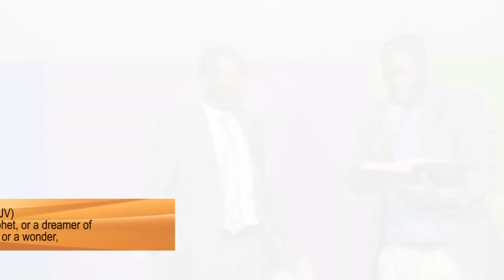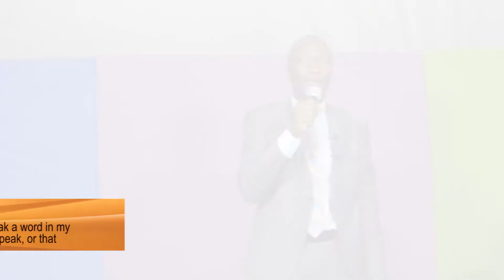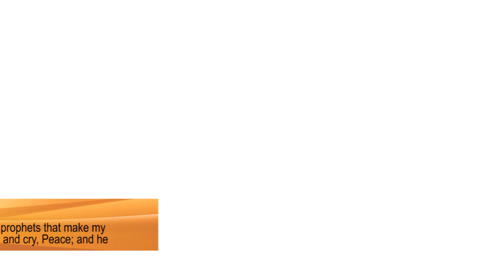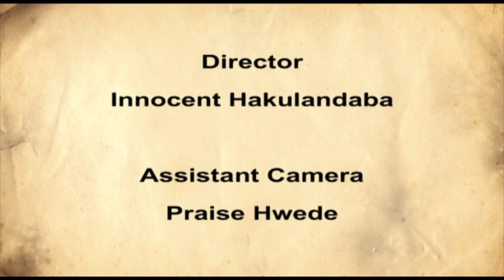93 CHINAMATO MUZIMBABWE